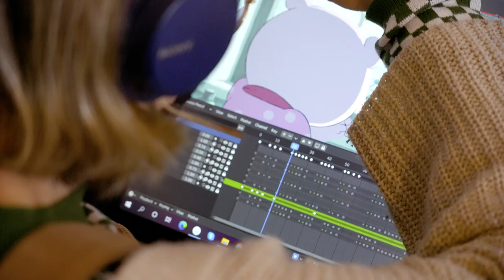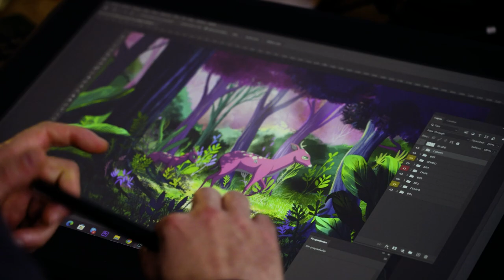Cómo se hizo Unicorn Wars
El 'making off' de la película dirigida por Alberto Vázquez, que llega a los cines españoles el 21 de octubre del 2022.